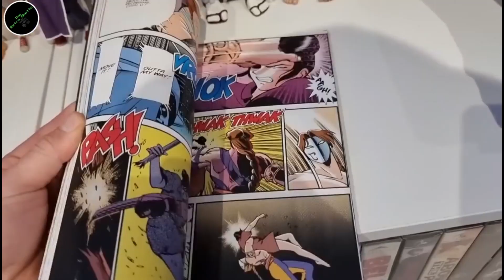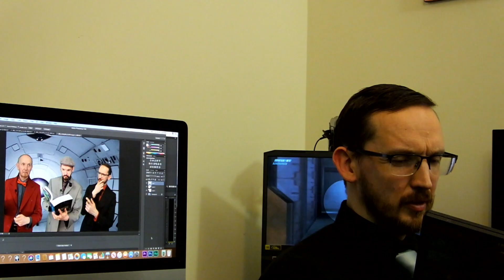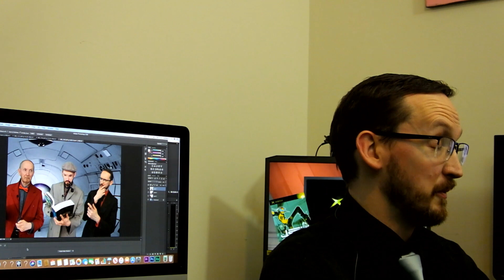Kohigh Mathy Vlogs |#1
Welcome Ladles & Jelly Spoons To the 1st in a new Series.
Kohigh Mathy Vlogs,
This also serves as a little bit of a channel update & a re introduction of myself.

Credits,

Title: Pain Artist: Ship Wrek, Mia Vaile, NoCopyrightSounds Genre: Melodic Trap (2) © License: You’re free to use this song in any of your videos, but you must include the following credits in your video's description (Copy & Paste):
"Ship Wrek - Pain (feat. Mia Vaile)" is free to use on YouTube, Facebook and Instagram.

Studio Music,
Early Morning, by,